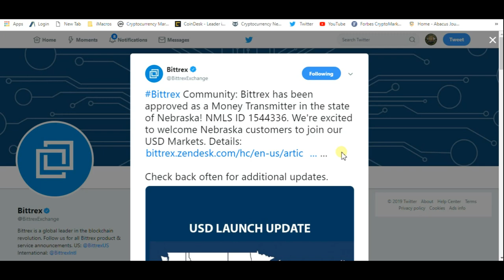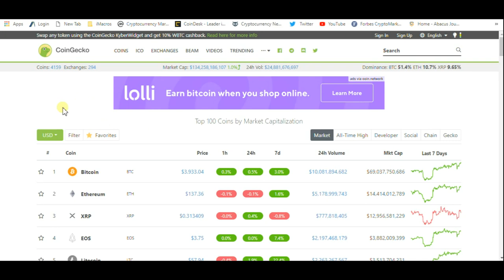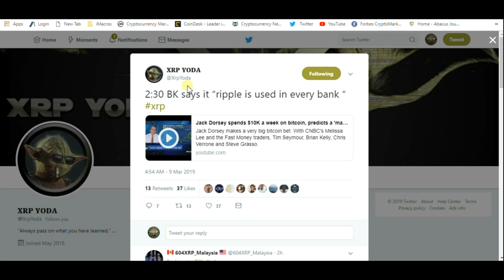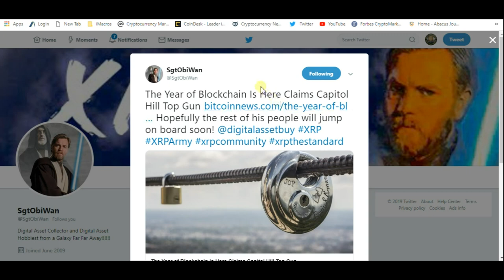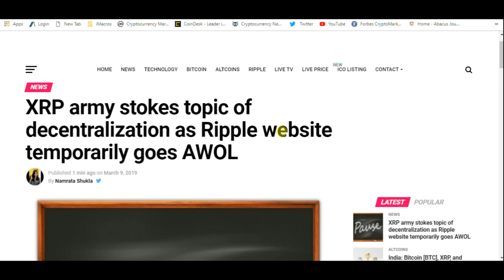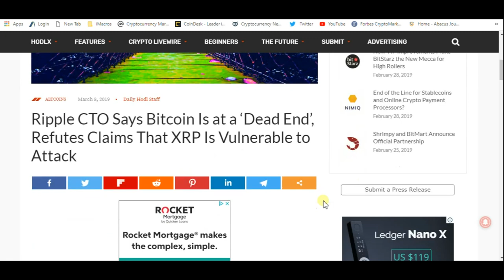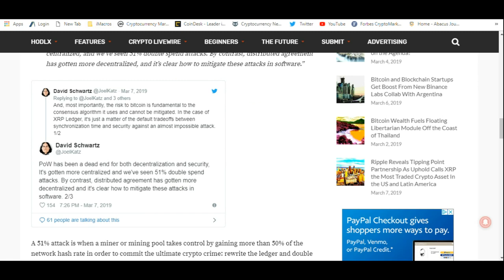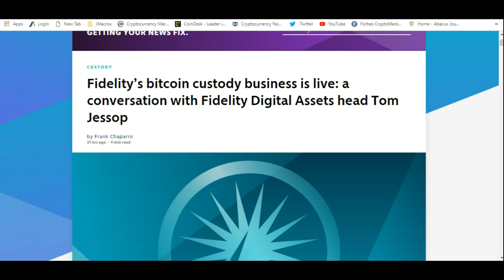"Ripple Is Used In Every Bank" And Accidental Proof XRP Is Decentralized